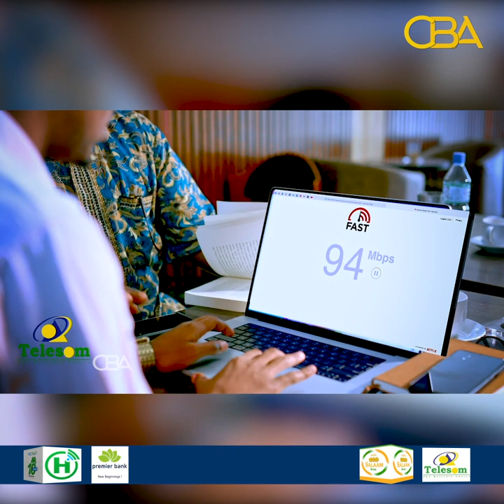"Xukuumadda Muuse Bixii waxay dagaal kula jirtaa Gobalka Hawd"Masuul ka tirsan Xisbiga Waddani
"Xukuumadda Muuse Bixii  waxay dagaal kula jirtaa Gobalka Hawd"
Masuul ka tirsan Xisbiga Waddani